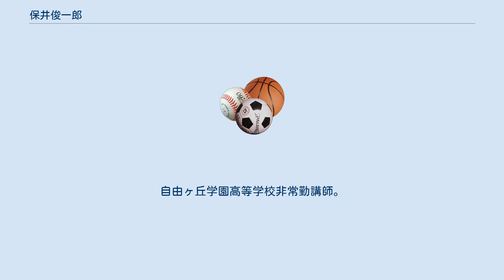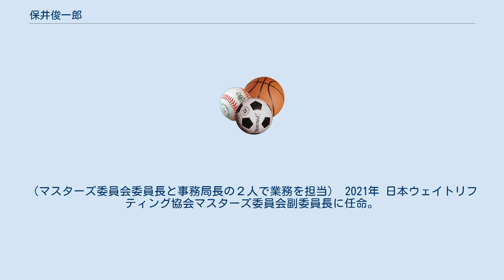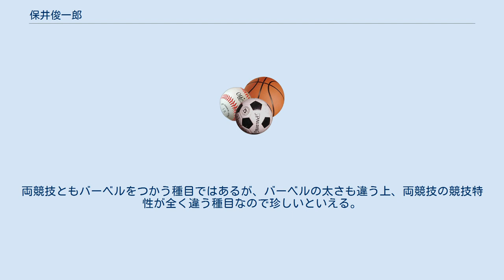保井俊一郎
保井 俊一郎（やすい しゅんいちろう、1974年5月16日 - ）は、日本の重量挙げ選手。
パワーリフティング選手。
 国籍日本。
 私立高輪商業高等学校卒業後、早稲田大学人間科学部に進学。
卒業後は早稲田大学大学院で健康科学専攻。
健康科学修士。
専門は【身体形態学】。
 修士在学中に青稜中学・高等学校非常勤講師。
自由ヶ丘学園高等学校非常勤講師。
その後は都立高等学校各所で非常勤講師。
2018年3月まで東京都大田区ウエイトリフティング協会理事長。
 2000年11月 - 2003年 6月： 社団法人大学体育連合　専門委員（ホームページ委員会） 2003年 4月 - 2014年 3月： 慶應義塾大学体育会重量挙部特別コーチ。
 2014年 4月 - 2016年 3月：多摩大学グローバルスタディーズ学部非常勤講師　 2017年 - 日本ウエイトリフティング協会マスターズ委員 2019年 2月 IWF MASTERS よりJapan Weightlifting Masters Chairmanに任命。
（マスターズ委員会委員長と事務局長の２人で業務を担当） 2021年 日本ウェイトリフティング協会マスターズ委員会副委員長に任命。
 現在、上記のChairmanおよび日本ウエイトリフティング協会マスターズ事務局長および東京都立学校の非常勤時間講師。
 　幼少時から父親に東京六大学野球リーグ戦を見にたびたび神宮球場連れて行かれ、父親の出身校である明治大学野球部を応援することになる。
当時の明治大学野球部監督は島岡吉郎。
スタンドで応援する姿が島岡監督の目に止まり、その後数年間島岡が亡くなるまでマスコット的な存在であった。
 保井は小学生当時、明治大学にとどまらず各大学の主力選手にも試合以外では親しく接してもらうことなり、各大学のスポーツ紙のインタビュー記事が掲載。
後に早稲田大学に進学しウエイトリフティングの競技結果よりも先に明大スポーツに掲載されている。
 　早稲田大学時代はウエイトリフティング部に所属。
人間科学部では元プロ野球選手の三澤興一と3年間同じゼミで学んだ。
 また大学・大学院では陸上競技元オリンピック選手・現指導者の土江寛裕らと同期で学んだ。
 　ウエイトリフティング・パワーリフティングと両方の競技で「全日本」の冠がつく大会において優勝をしている数少ない選手である。
両競技ともバーベルをつかう種目ではあるが、バーベルの太さも違う上、両競技の競技特性が全く違う種目なので珍しいといえる。
 ウエイトリフティング パワーリフティング